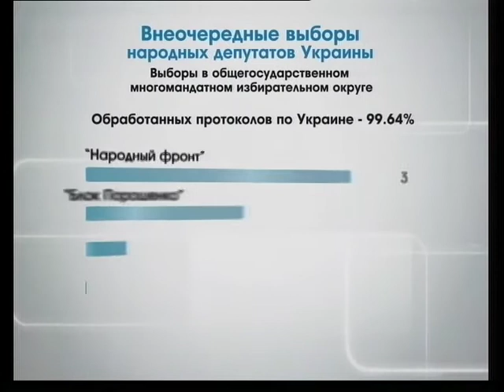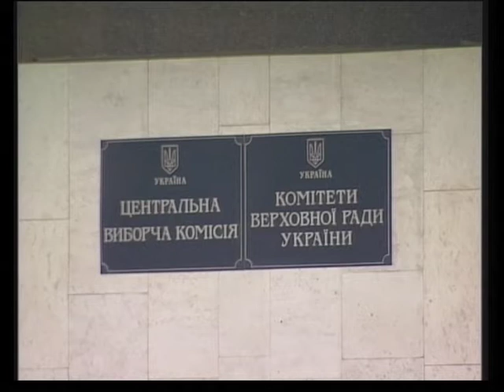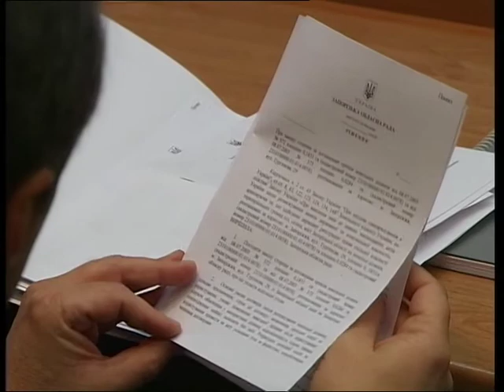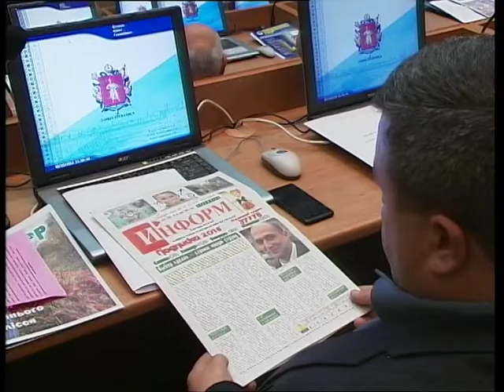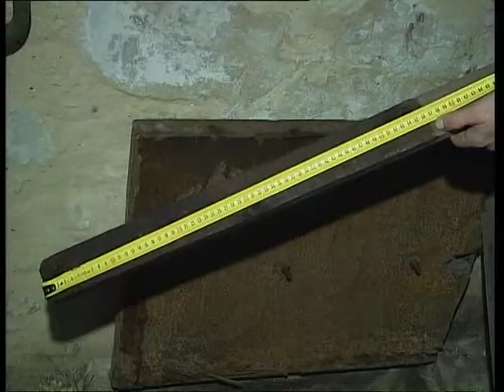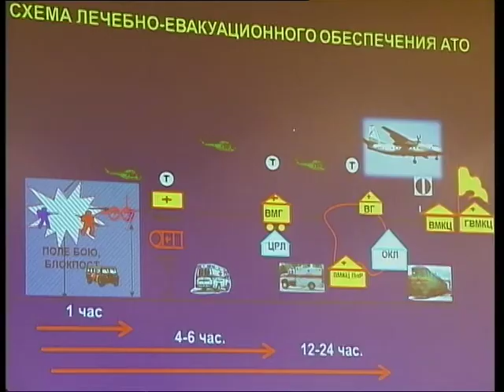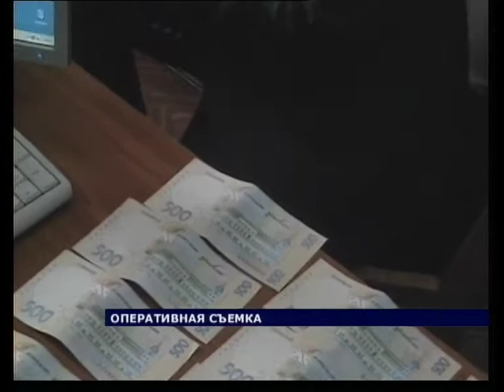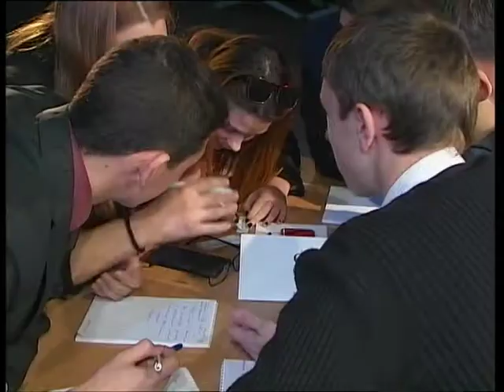Новости "ТВ-5" 30.10.2014